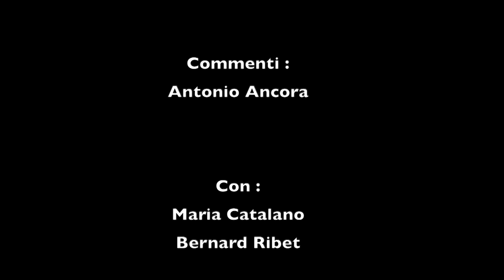Robert Rossi - "Cucina barlettana" (Puglia)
Gargano 2017 - Images et montage : Robert Rossi - Commentaires : Antonio Ancora - Avec : Bernard Ribet et Maria Catalano.